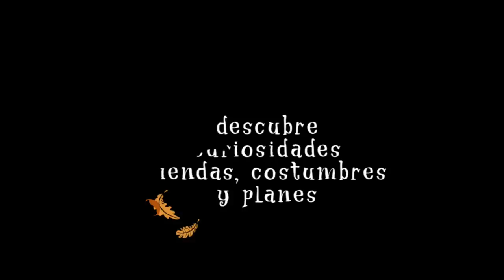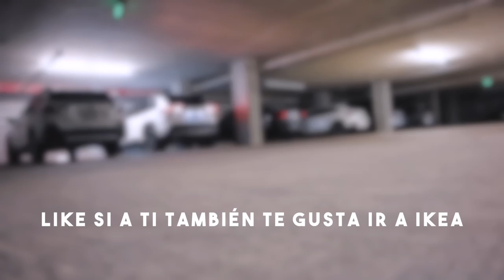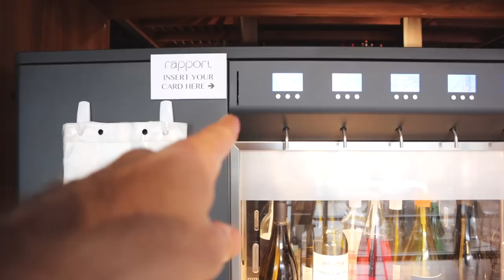ikea en 2020: todo agotado